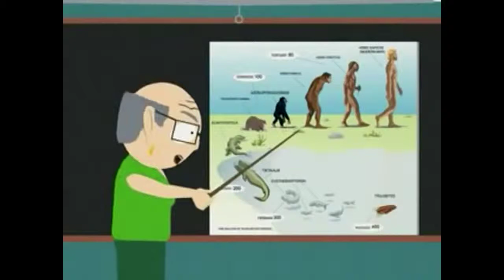South Park Mrs Garrison- The Theory Of Evolution (5 Monkeys Having Buttsex With A Squirrel Frog)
All Copy Rights To South Park